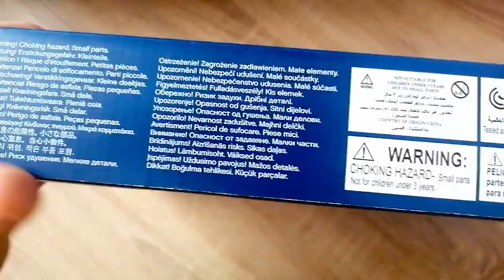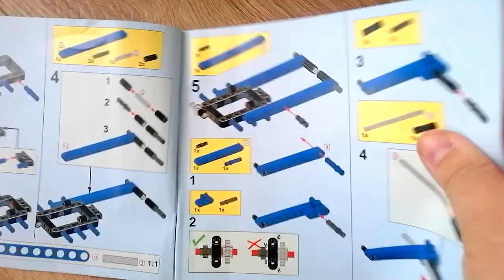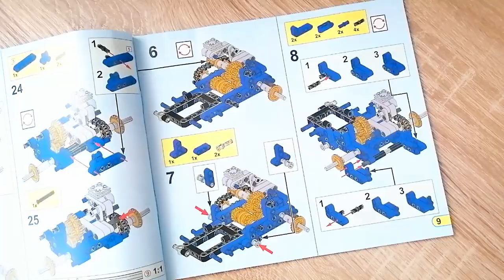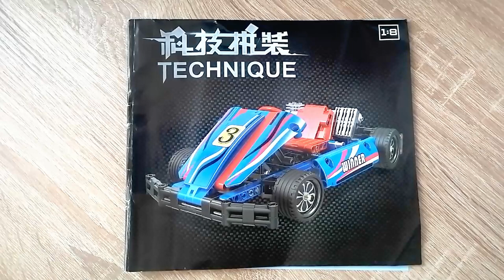Ein Go Kart aus Klemmbausteinen für (GE)WINNER! - Winner Bricks Technik Kart 1277 Review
Hallo liebe Freunde der gepflegten Klemmbaustein Baukunst. In diesem Video geht es um ein Set von Winner Bricks! Was kann das Technik Go Kart von Winner Bricks? Welche Steinequalität erwartet uns?! Viel Spaß dabei :).